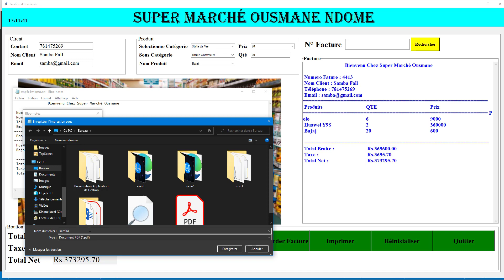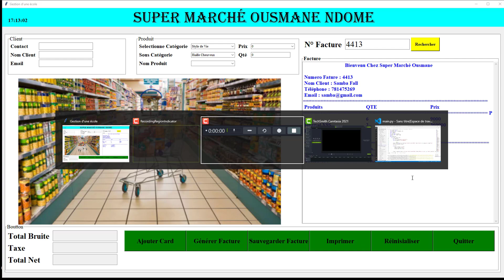1 # Créer un gestionnaire Magasin sous Python